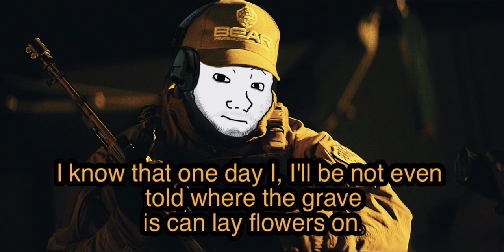Ветер знает but you chose Tarkov, and not giving up your choice.(EFT)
This time without phrases, hahaha I'm a villain)))

Yep, I found the strength in myself and made a video.

Song: Ветер знает by Браво